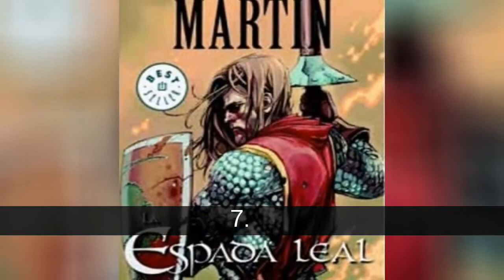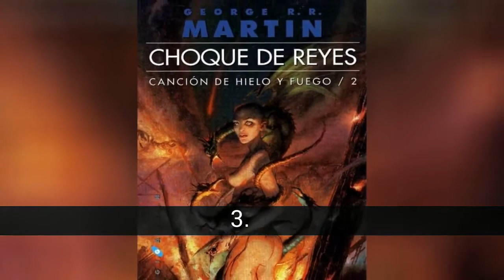最高の作品のジョージR.R.Martin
リストについて 最高の作品のジョージR.R.Martin

ジョージ-レイモンド-リチャード-マーチン(バイヨンヌには、ニュージャージー月20日、1948年)として知られるジョージR.R.MARTINとによって彼のファンとしてGRRMは、著者および脚本家のアメリカのファンタジー、文学sf-ホラーとして有名で、著者のシリーズの小説"氷と火災に適応した"へのテレビは、"描"("描"という。 場合についてお話しましたのジョージR.R.Martin同様に考えてみてくださいすべての小説シリーズ"氷と火"です。 が何であるのは、多数の著者ですが、どうも小説のように、短編、一部を予測を算出するのに使用した、テレビシリーズ"の限界を超えた"です。 かったのは、書き言葉と、ために書き始めた物語です。 卒業後は、勤務教師としてのジャーナリズムです。 文学キャリアの始まりの短い作品を作っ債権の複数の賞を受賞などの状星雲はヒューゴます。 "死"光の最初の小説がんに公開の成功という事実によっ専念する人に限ります。 そしてエディタのシリーズを話して第二次世界大戦としても活躍していた脚本家のための映画やテレビあり（"トワイライトゾーン"は、1986年に"美女と野獣"は、1987年)です。 そこで、教員の適応の小説"氷と火災"テレビ形式は、彼を取得し成功を批判する人びに販売します。 "風の冬"と"夢の春"の第6回、第7回小説を、それぞれのシリーズ"氷と火"です。 することに最後の二つの佐賀関連リストを描:WOLF WORG優先すか？

最高の作品のジョージR.R.Martin - このリストには次のものがあります：
14. 氷のドラゴン
13. 歌を歌うの死
12. 歌LYA
11. 避難所からの風
10. 死の光
9. ツアーはTUF
8. SUEÑOデルFEVRE
7. の剣客
6. の騎士-ERRANT
5. 饗宴のカラス
4. DANZA DE DRAGONES
3. ぶつ王
2. ゲームを描
1. TORMENTAデESPADAS VOL. I&VOL. II

14. 氷のドラゴン
千

これまでの子供達だけの物語(64Pgsます。) 人をまとめた報告書を発表します。

13. 歌を歌うの死
千九百八十三

英語のホラーのジョージR.R.Martin

12. 歌LYA
千九百七十六

英語サイエンスフィクションのジョージR.R.Martin

11. 避難所からの風
千九百八十一

Sf小説

10. 死の光
千九百七十七

Sf小説

9. ツアーはTUF
千九百八十六

集7階サイエンスフィクションによって新

8. SUEÑOデルFEVRE
千九百八十二

ファンタジー小説を原作としたテラー

7. の剣客
二千三

第キーのコミックのための大人の世界"氷と火"が前回のお話のシリーズの書

6. の騎士-ERRANT
千九百八十八

前編の漫画のための大人が数百年前の"描"は、天下太平を願うのDaeron、朝Targaryenた最盛期には

5. 饗宴のカラス
二千五

第四に、シリーズの壮大なファンタジー"氷と火"

4. DANZA DE DRAGONES
二千ブンイレブン

第五に、シリーズの壮大なファンタジー"氷と火"

3. ぶつ王
千九百九八

第二に、シリーズの壮大なファンタジー"氷と火"

2. ゲームを描
千九百九六

最初のシリーズの壮大なファンタジー"氷と火"

1. TORMENTAデESPADAS VOL. I&VOL. II
二千

第三書（二巻）"のシリーズの壮大なファンタジー"氷と火"